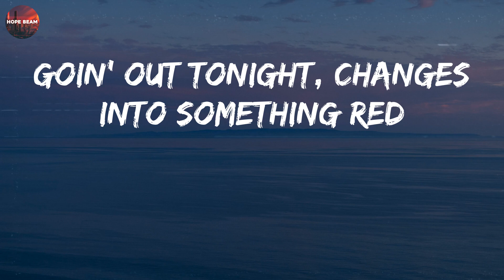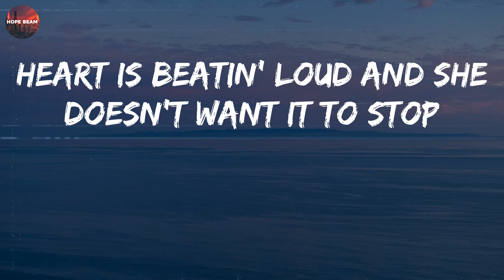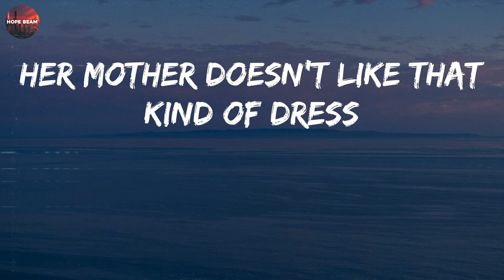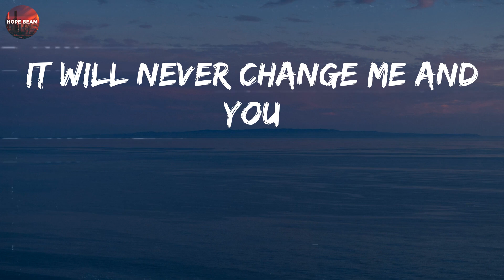One Direction - Night Changes (Lyrics)